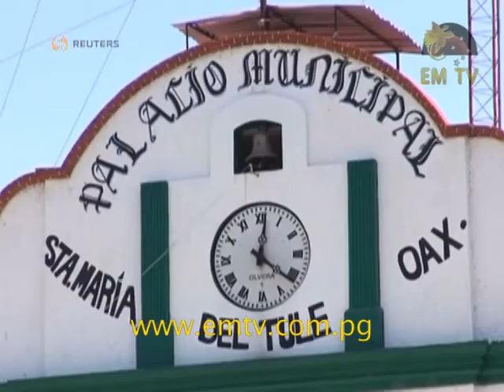Peruvian Environmental Activist Marries 2000-Year-Old Cyprus Tree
Peruvian actor and environmental activist Ricardo Torres has taken the ecological awareness campaign “marry a tree, save your oxygen” to a literally new level.

Torres married yet another tree as a symbol of his care and commitment to the environment.